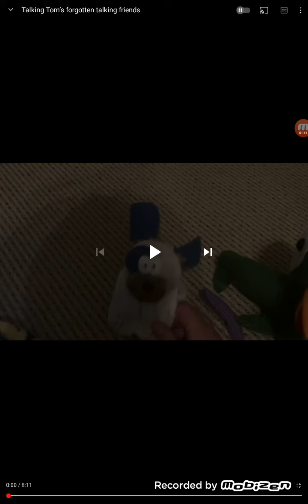For Talking friends dragoni toys Tom and Ben studios